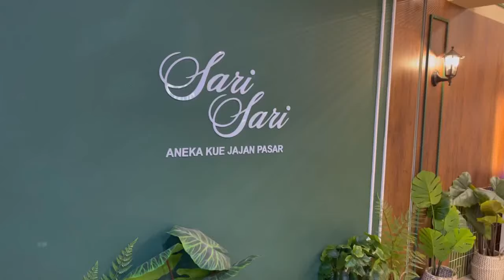Vlog Kuliner di Pusat Jakarta, Jajanan Pasar Paling komplit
hashtag ;
sari sari, sari sari sarinah, sari sari bandung, sari sari sarinah jakarta, sari sari jajanan pasar bandung, sari sari jakarta, jajan pasar, jajan pasar traditional, jajan pasar ekonomis